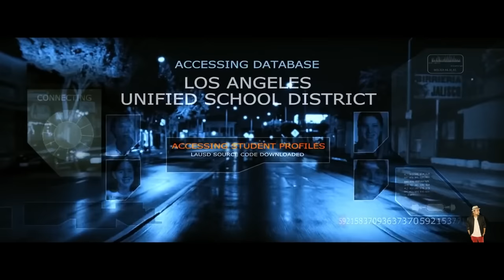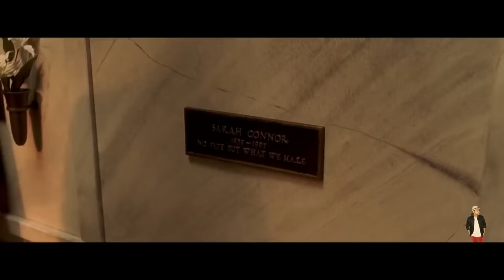Terminator 3: Rise of the Machines 2003 Film Explained In Hindi | Disney+ Movie हिंदी | Hitesh Nagar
terminator 3 rise of the machines full movie
terminator 3 rise of the machines cast
terminator 3 rise of the machines (video game)
terminator 3 rise of the machines full movie download
terminator 3 rise of the machines game pc download
terminator 3 rise of the machines age rating
terminator 3 rise of the machines arcade
terminator 3 rise of the machines actors
terminator 3 rise of the machines action figures
terminator 3 rise of the machines a good movie
terminator 3 war of the machines apunkagames
terminator 3 rise of the machines box office
terminator 3 rise of the machines blu ray
terminator 3 rise of the machines budget
terminator 3 rise of the machines box office mojo
terminator 3 rise of the machines behind the scenes
terminator 3 rise of the machines kate brewster
terminator 3 rise of the machines characters
terminator 3 rise of the machines cheats ps2
terminator 3 rise of the machines common sense media